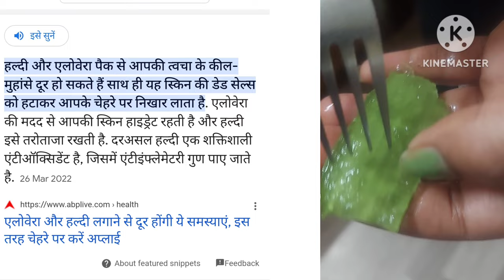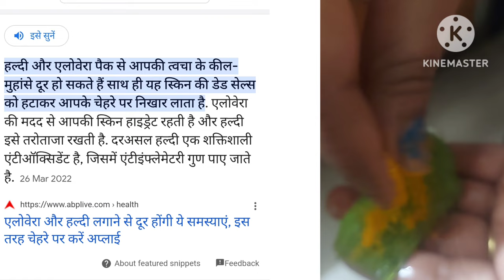Aloevera me Haldi milakar लगाने ke fayde, pimple, acne, scars blemishes free Glossy skin......